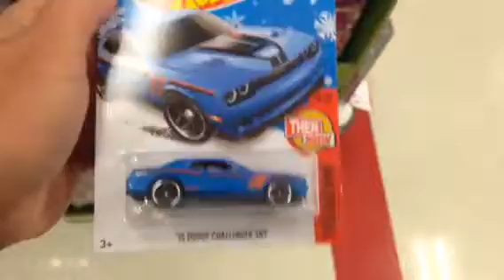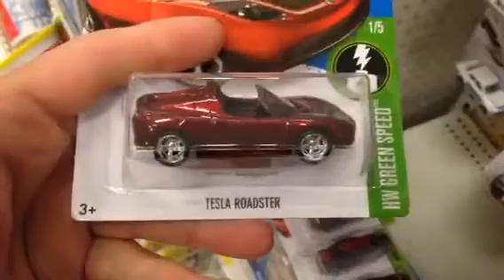Super Tesla,Season of giving at the Red Dot